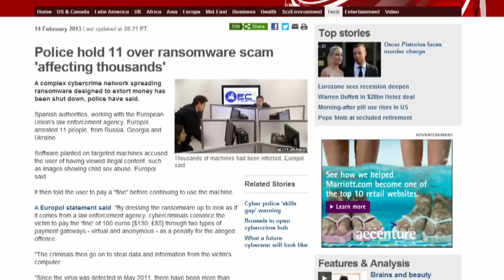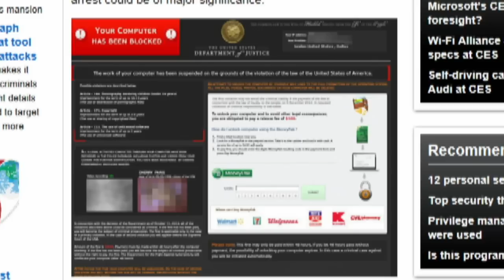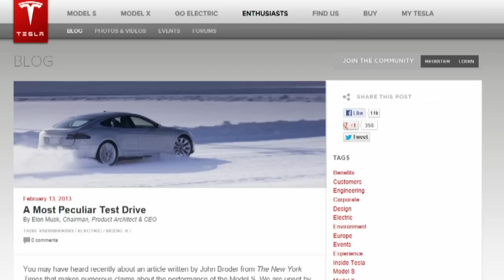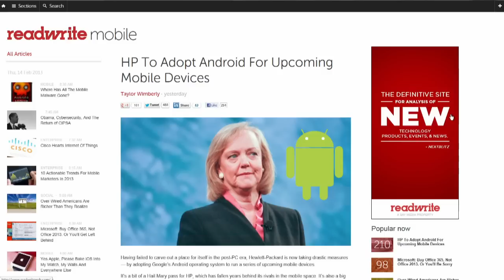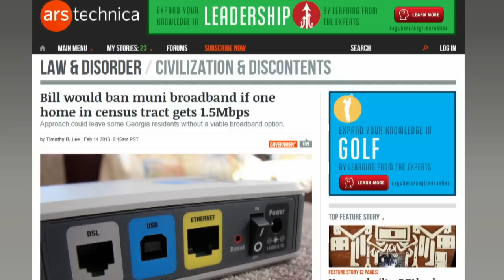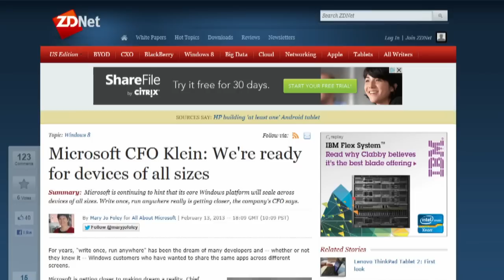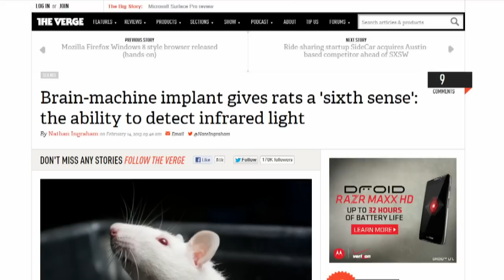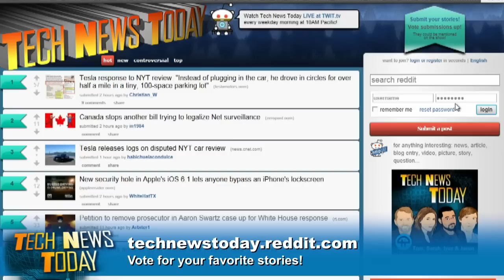Tech News Today 691: Malware on the Table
HP going Android? Telcos want to keep your connection slow, Tesla vomits car details, and more.